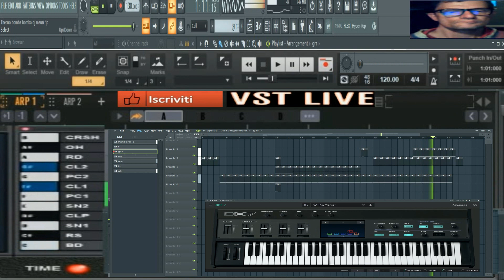Giovanni Thecno Bomba bomba projet FLSTUDIO v. 31.1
vst usato per composizione  DX7 Ymaka
nome del brano Thecno Bomba bomba